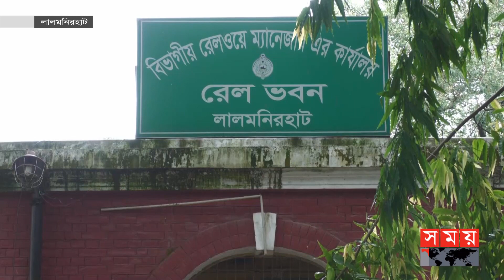কর্মচারী খাতে নেই বরাদ্দ? | Lalmonirhat Railway | Monthly Salary Pending | No Salary |Somoy National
কর্মচারী খাতে নেই বরাদ্দ? | Lalmonirhat Railway | Monthly Salary Pending | No Salary | Somoy TV